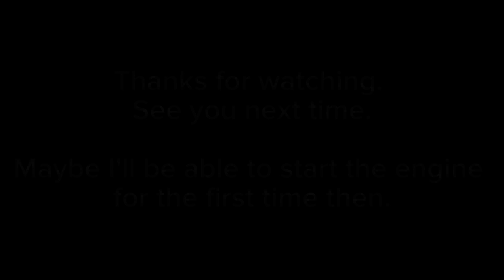Building the Exhaust System | Triple Bike Build Part 14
In this video, I build the exhaust system for my hommemade 3-cylinder 2-stroke engine. The exhaust consists of 3 KRM 80/90 exhausts. I built the flange for the cylinder and the connection for the rear silencer myself. The expansion chamber is the unmodified AM6 exhaust that you can buy in moped shops.